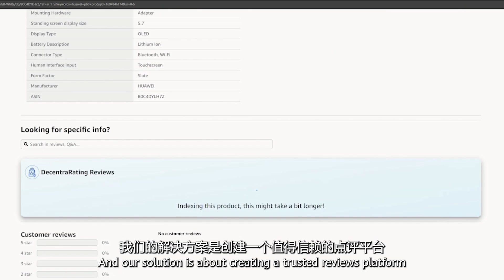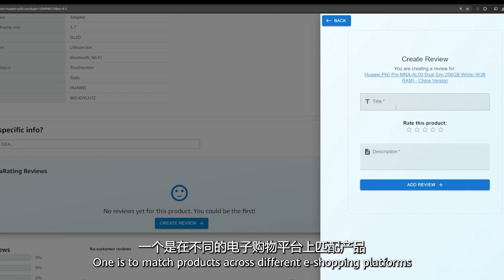Unveiling Trust: DecentraRating's Huawei Cloud Powered Review Platform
Elevating trust in reviews! DecentraRating unveils a cutting-edge platform powered by Huawei Cloud services, featuring Huawei Blockchain Service and ModelArts. Explore the ingenuity behind DecentraRating's solution and their Huawei Developer Competition APAC 2023 journey! 🚀🌟